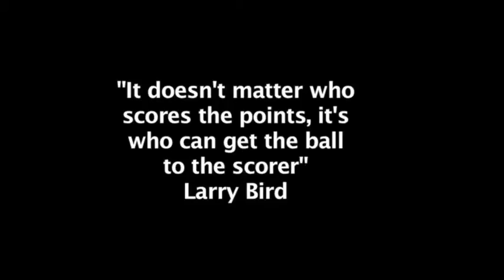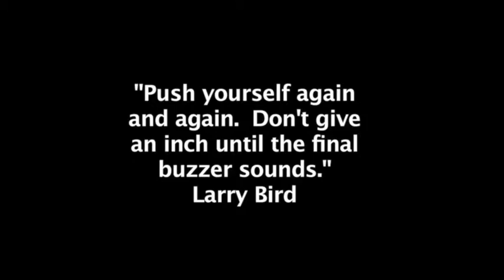2011 - 2012 Hollister Girls Basketball vs Fair Grove